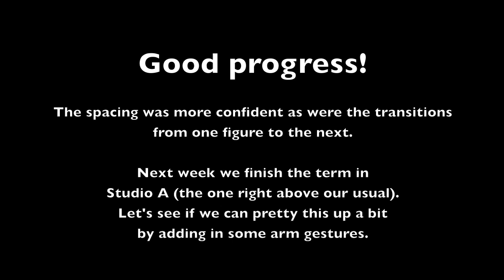Beginner Baroque Dance Fall 2012: Session 6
Good work this week! David it's great that you re-engaged the stretching of the legs and pointing of the toes, however you should work the turn out of the feet. I can't stress that enough. It is particularly evident in the glissades. You can see here they are completely in parallel, and that you pause in first position with both feet flat on the floor. This should never happen,  Don - same note for you about turn-out. Curiously, the pas de bourree behind into the contretemps-ballone became a bug-a-boo for you this week, when previously you had done it flawlessly and with style!  In this video, you do very well after about 0:30. Crystal, you have *really* improved the beginning part of the dance. It is clean and technically strong. Be careful of the turning pas-de-bourrees at 0:35. Elena - Thank you for keeping the arms going in this piece. You are an example for all. Your technique gets stronger each week, and you seem to be finding a good balance between maintaining technique and developing a style.